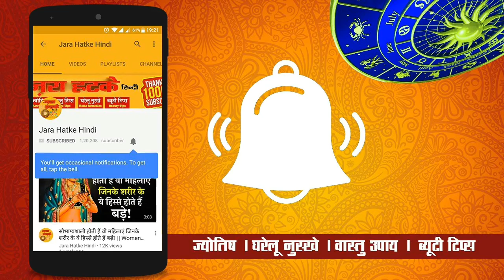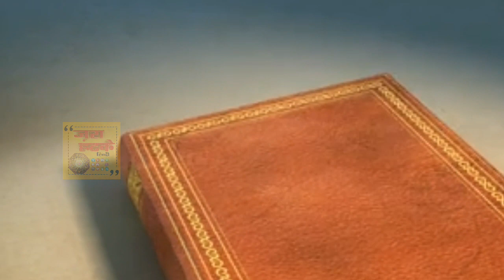बसंत पंचमी वाले दिन मां सरस्वती के साथ भगवान कामदेव की पूजा क्यों की जाती है जानिए पौराणिक रहस्य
चाणक्य नीति पुस्तक खरीदने के लिए नीचे क्लिक करें :